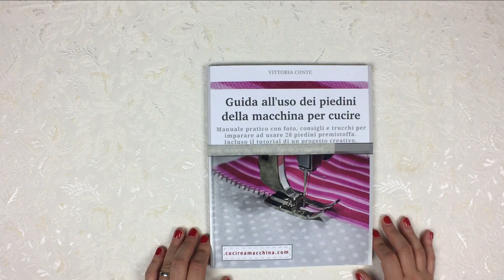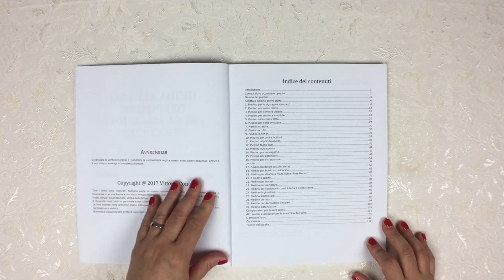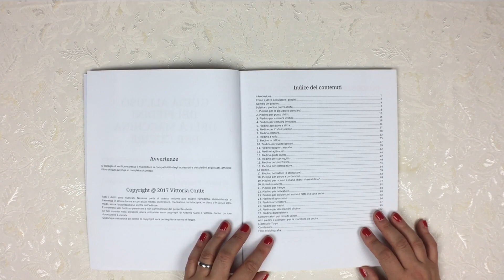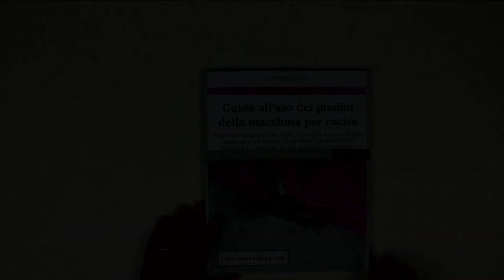Guida all'uso dei piedini universali della macchina per cucire - il mio libro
I "piedini universali" sono un set di solette che si possono montare sulla maggior parte delle macchine presenti in commercio oggi.

Li trovi in commercio in confezioni a che contengono anche oltre 45 piedini.

Tuttavia i principali sono 28 e in questo mio libro ti spiego l'utilizzo.

Oppure direttamente la pagina di acquisto per amazon sia per la versione ebook, sia la versione cartacea a colori

0:28 tutti i tipi dei piedini
1:08 l'indice dei contenuti
1:47 i piedini universali
2:19 il libro
2:58 dove comprare

Il mio nome è Vittoria Conte e sono un insegnante online di Cucito Creativo.

🚀 Vuoi imparare a usare la macchina per cucire? Prova il mio corso gratuito:

👪 Vuoi partecipare alla mia Community su Facebook?